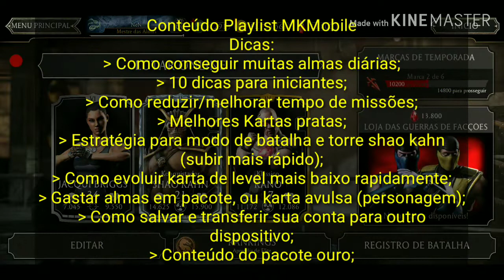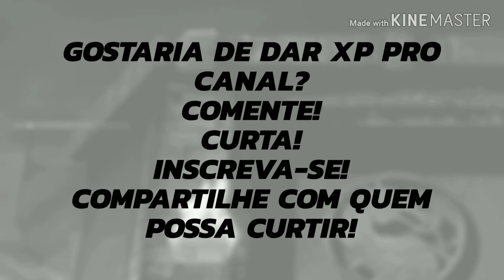Montando Equipes: Kano Klássico - Mortal Kombat Mobile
Kano é uma Karta muito antissocial, os de mais combatentes desconfiam dele em fazer parte de sua equipe. De qualquer forma juntei alguns para tentar tirar vantagem da sua passiva Golpe baixo, bora conhecer as equipes que cavei neste vídeo.

Conteúdo da playlist de MKMobile:
} Como conseguir muitas almas diárias;
} Como reduzir/melhorar tempo de missões;
} Melhores kartas pratas;
} Estratégia para modo de batalha e torre Shao Kahn (subir mais rápido);
} Como evoluir karta de level mais baixo rapidamente;
} Gastar almas em pacote, ou karta avulsa (personagem);
} Como salvar e transferir sua conta para outro dispositivo;
} Conteúdo do pacote ouro;
} Evento: Como conseguir Shao Kahn e Reptile Klássico diamantes;
} Vários desafio da semana e montando equipes com os mesmos;
} Abertura de pacote (pack opening);